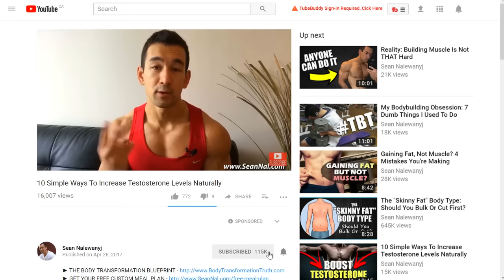Do You REALLY Train Hard Enough For Maximum Gains?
► THE BODY TRANSFORMATION BLUEPRINT
Science-based muscle building and fat loss system:

► REALSCIENCE ATHLETICS
No B.S, premium quality supplements you can trust:

Video Transcript:
Workout Intensity: Do You REALLY Train Hard Enough For Maximum Gains?

What's going on guys, Sean Nalewanyj, In today's video I want to talk about the subject of bodybuilding training intensity. And just like the title says: are you truly training hard enough in the gym to build muscle at your maximum potential?

It's a pretty simple question, but so many bodybuilding beginners get so hung up on all the different aspects of their muscle building program (such as exercise selection, volume and frequency, number of sets, reps, training splits, rest periods etc.) and they forget the basic fact that training intensity itself is the single most important baseline factor there is when it comes to building muscle and gaining strength, since it's the underlying stimulus that sets these processes into motion in the first place.

When it all comes down to it, muscle growth is an evolutionary stress response and is your body's way of adapting you to the environment. And in order for there to be enough incentive to actually change the body physiologically, that environmental stressor has to be strong enough. The body has to perceive that the demands of the environment exceed its current capabilities, or at least exceed what it's currently optimized for.

So, if you're consistently performing tasks that are already within your ability (meaning you're lifting a certain amount of weight in the gym for a number of reps you can already do without a high amount of exertion), then there's no reason at all for the body to build muscle beyond its present state.

This might sound a bit obvious to a lot of you, but to just as many lifters out there it isn't all that obvious. And there's a lot of people out there who just go to the gym, pick some exercises and a rep range, and then simply go through the motions without really understanding what they're trying to do.

The workouts are still somewhat challenging - they feel the burn and they get a little muscle pump going - but without realizing it, they're still not weight training nearly close enough to failure to really trigger a significant muscle building response.

Or what I also see is "selective workout intensity", where people will train fairly hard but only on certain lifts for those "showy" muscle groups like the chest or arms.

But when it comes to hitting the really big muscle groups - the ones that make the biggest contribution to their overall physique like their back or their legs - it's a much different story and they just don't exert the same percentage of effort.

I'm not saying that you need to get under the bar and lift with every ounce of strength until your eyeballs are popping out of their sockets every time (training too hard and going to failure on every set can actually work against you in the overall picture), but a good workout intensity guideline to aim for would be 1-2 reps short of failure on most sets.

This means that if going 100% all-out allowed you to get 10 reps with a certain weight, you'd stop at the 8th or 9th rep. So, you want to leave 1-2 reps in the tank.

That amount of workout intensity is high enough to trigger the body's muscle growth response, but also low enough to where you won't burn yourself out and to where you won't be putting excessive stress on your joints.

So, if you haven't been making the muscle building progress you feel you should be with your bodybuilding program, sit down and take an honest look at your training plan, and ask yourself if you're truly pushing yourself to that level of intensity on the majority of your sets. You don't need to train to failure on every set, but if you're going much less than 1-2 reps short, you're quite simply not going to build up your physique to its real potential.

Workout intensity is the single most important factor in your entire bodybuilding workout plan and should be treated seriously if you really want to optimize your muscle gains.

P.S. If you found these bodybuilding tips helpful, make sure to get your personalized training, nutrition and supplement plans using my video presentation below: